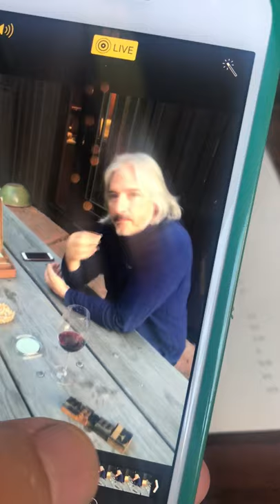Eating almonds with a glass of wine is the highest form of art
"Eating almonds with a glass of wine is the  highest form of art" -- a film by Matt Gonzalez. November 4, 2018. Original live iPhone photo taken by Tamsin Smith.